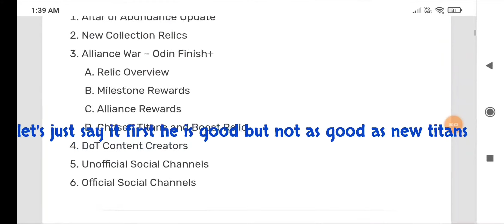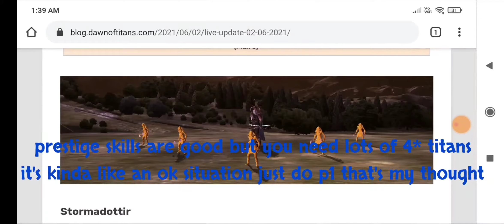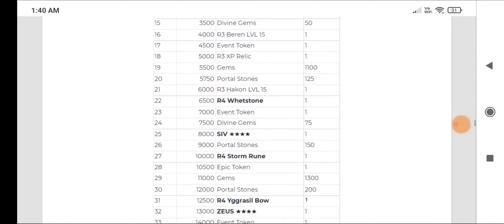dawn of titans - odin 2.0 skills my thought & how much of the event is free